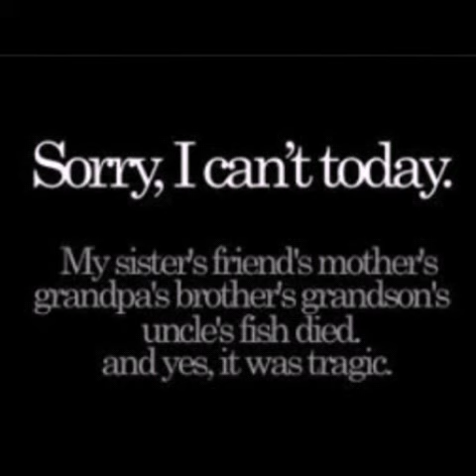Radomas video for sea girl sub her!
This is really random baby baby oh like haha